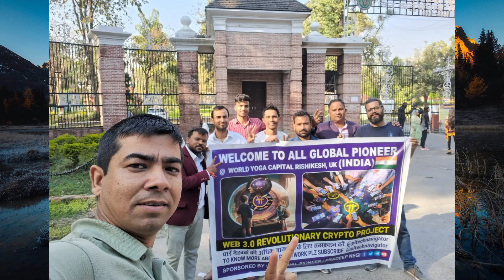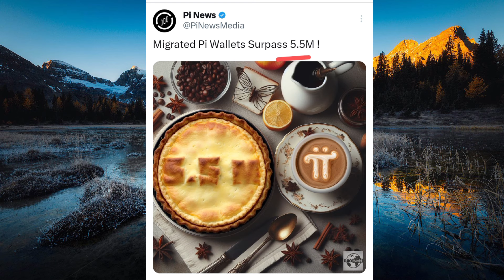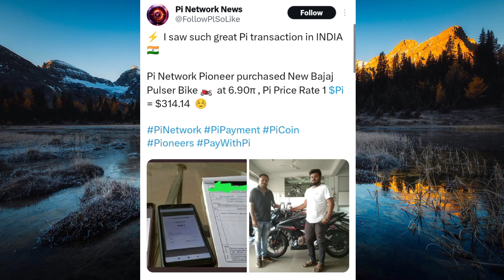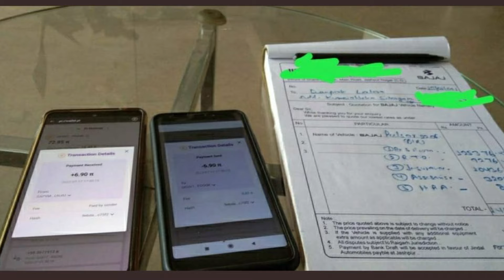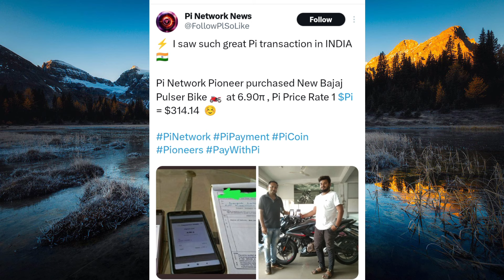Pi Network Accepted In India | Pi Network New Update | Pi Network Price | Pi Network KYC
Pi Network Accepted In India | Pi Network New Update | Pi Network Price | Pi Network KYC & Mainnet Update

Video Topic: Pi Network New Updates, Pi Network Accepted in India